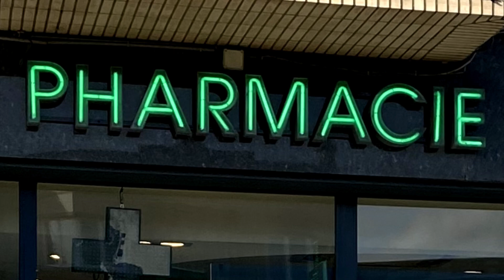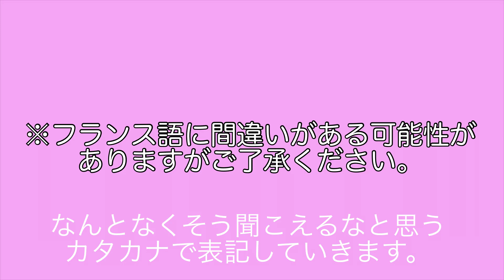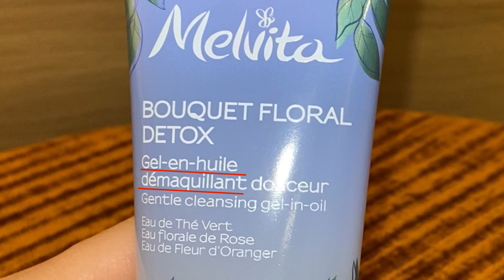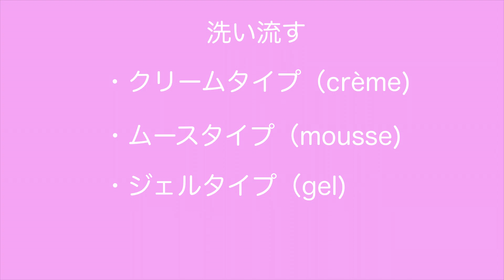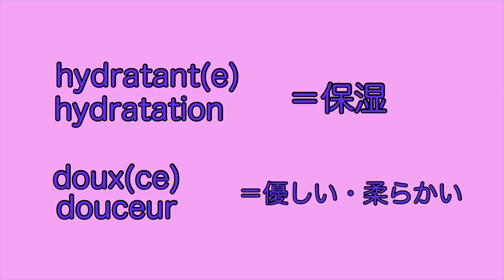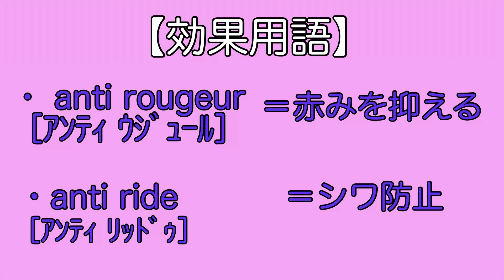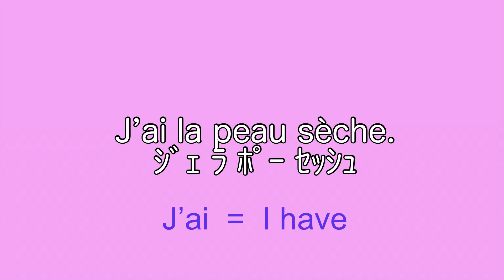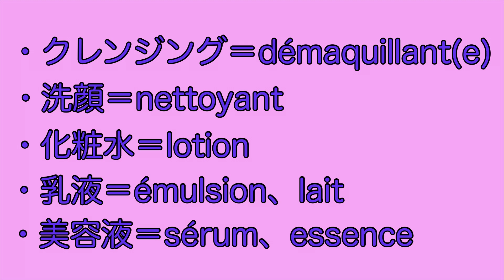【français】これフランス語でなんて言う？｜スキンケア編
こんにちは、みやうちです。
今回はフランス語の勉強の動画です。
薬局でお買い物をすることが多い私ですが、
なかなか商品のフランス語名を覚えられないため、
今回はスキンケア用品名を動画にして勉強しました。

少しでもお役に立てれば嬉しいです。
フランス語の勉強ははじめたばかりで間違いもあると思いますが
なにかあれば教えて下さい。

ベルギー在住（1年目）のみやうちです！

ベルギー観光Vlog、海外生活のお役立ち情報、フランス語動画、ゲーム実況など好きなことを投稿しています☺️

Je m’appelle Miyauchi.J’habite en Belgique depuis juillet 2020.